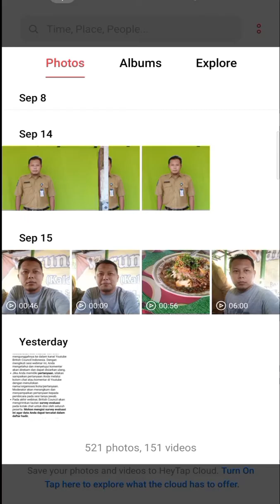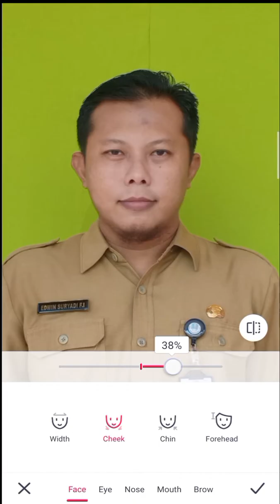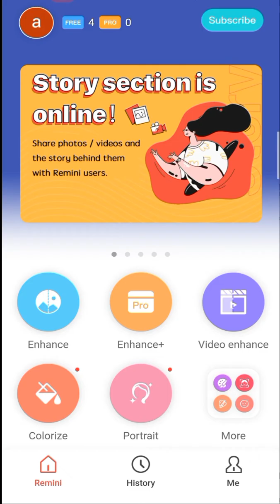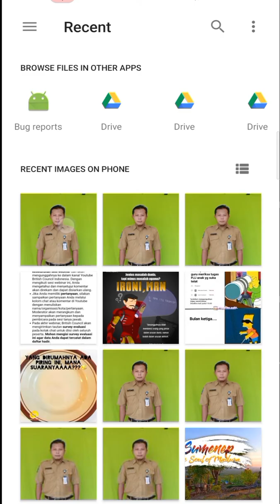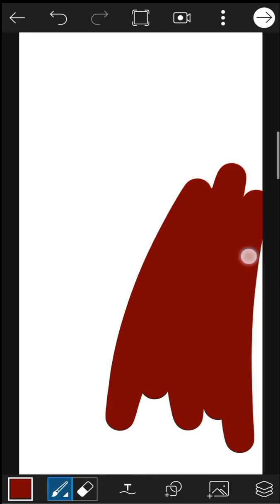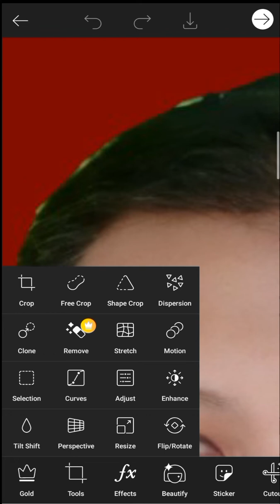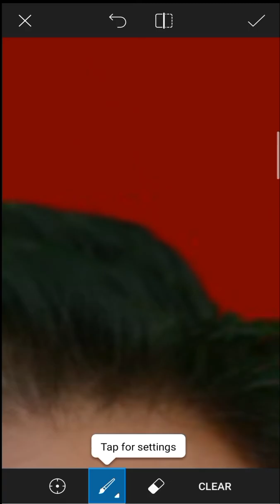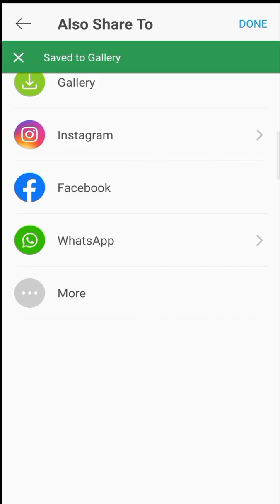MEMBUAT PAS FOTO DENGAN HP